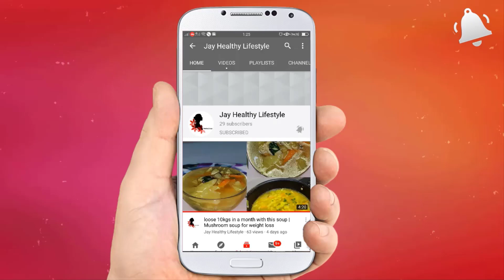oilyskin | pimples removal on face at home in telugu | neem face pack for pimples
Today iam showing " how to get rid of pimples" in telugu , so please use this method for 3 days.

About Me

Hello Friends, Welcome to my channel Jay Lifestyle and vlogs, In this channel I do vlogs, beauty tips, fitness tips, homemade remedies etc. I hope you people will like all my videos.